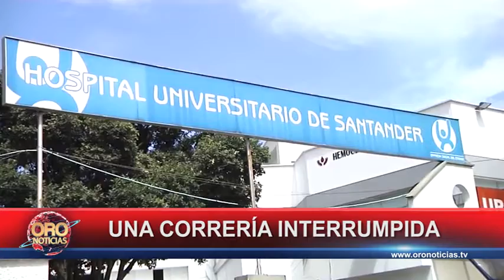Mujer quemada por explosión de estufa en barichara | Oro Noticias